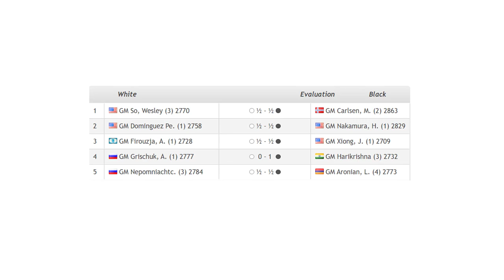Saint Louis Rapid & Blitz 2020 - Round 3